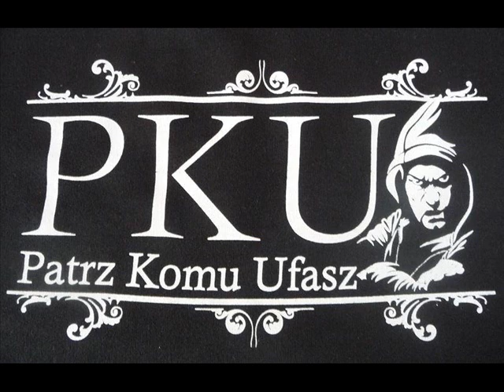Z.k.S -Patrz Komu Ufasz PKU